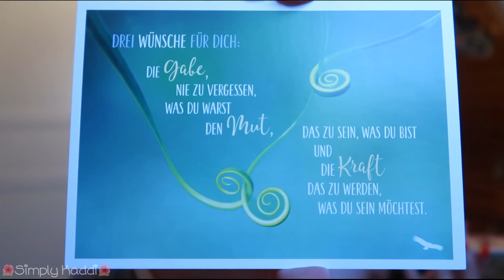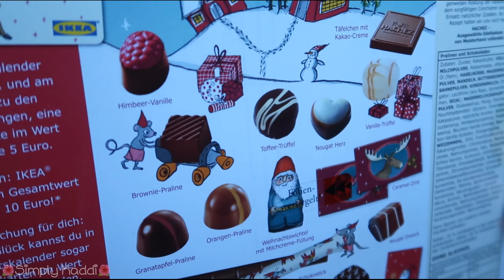Community Unboxing: Ein Geschenk mit Botschaft ♥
~*~*~*~*~*~*~*~*~*~*~*~*~*~*~*~* MEIN EQUIPMENT *~*~*~*~*~*~*~*~*~*~*~*~*~*~*~

🎨 Pen Display Gaomon PD1560